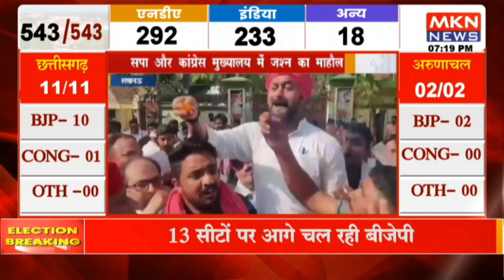लखनऊ - सपा और कॉंग्रेस मुख्यालय में जश्न का माहौल